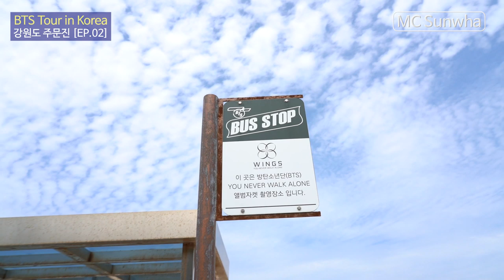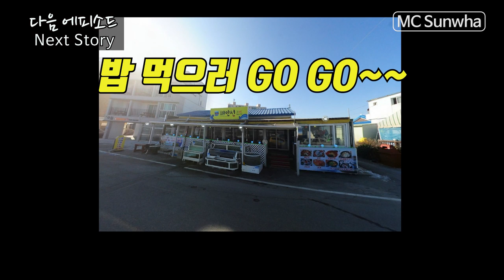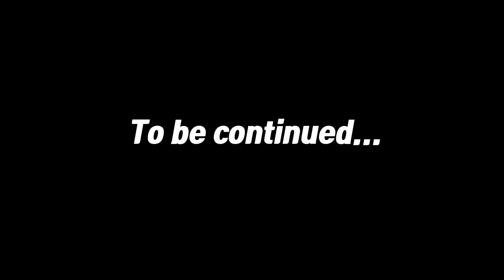[ENG SUB] 방탄투어 1위에 뽑힌 아미들의 한류 성지는? Why BTS bus stop is the first place ARMYs want to see in Korea?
방탄투어의 백미!! BTS 투어 설문조사에서 대망의 1위를 차지한 동해안 주문진에 위치한 향호해변!! 미국아미들이 너무나 가고 싶어 했던 환상의 동해 여행~~
방탄버스정류장은 아직도 탄이들의 온기가 남아 있는듯..
ㅋㅋ 아마도 날씨가 더워서 따뜻했나?^^
동해의 비경과 어우러진 예쁜 버스정류장에서 넘 행복한 여행이었습니다~~

Do you know that East Sea of Korea was 1st ranked among BTS tour?
There are three most important reasons BTS ARMYs should visit East Sea of Korea!!
This video is episode#2.
You will see why BTS bus stop is the first place ARMYs want to see in Korea.